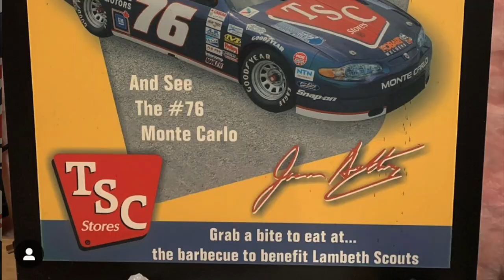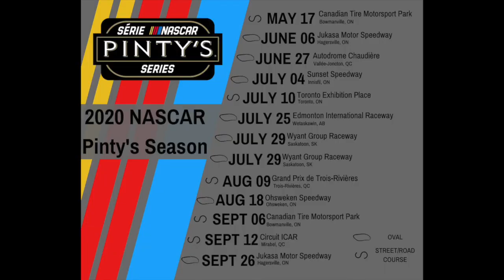Jason Hathaway: A Celebration 13 Years in the Making- After the Flag Ep.12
Welcome to the 12th edition of After the Flag! In this video we will be looking at the journey of Jason Hathaway, from CASCAR all the way to the Pinty's Series Championship!

A driver who has been in the sport since day one, Hathaway has waited a long time to be champion and 2020 would prove to be his year!

Sit back, strap in and enjoy the ride!

As always, if you have any suggestions for future videos drop them down in the comments below!

Credits:

NASCAR, Fox Sports, NBC Sports, TSN, The Autumn Empire, battalionfan888, EHR, Steven Ellis/ CANRace, GTARazer, Austin LaPlante